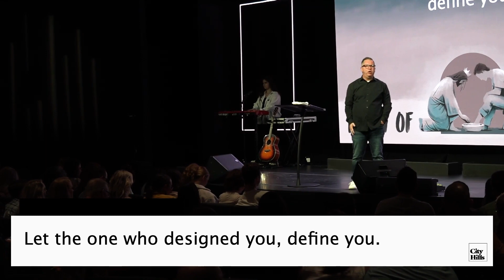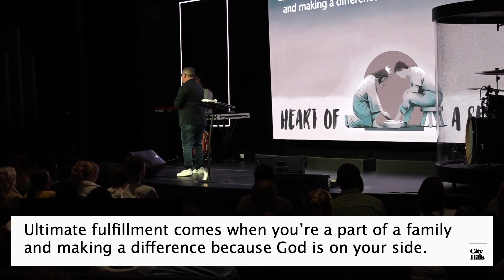Heart of a Servant | Week 3 | Pastor Mitch Rose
In the third week of our series, "Heart of a Servant," Pastor Mitch Rose shared three reasons why many Christians struggle to live a life of true fulfillment and purpose. He pointed out that we often let our unsettled past hold us back, we tend to seek approval from the world instead of God, and try to live out our purpose alone.

Pastor Mitch encourages us to overcome these obstacles by accepting God's grace, focusing on His approval, and being part of a supportive community. By doing so, we can embrace the abundant and meaningful life that God has planned for us.

Highlights:
0:00 - Introduction
4:54 - God’s ultimate plan for you is a life of fulfillment
12:51 - If you don’t have a target–you’ll hit it every time
14:03: We let our past stop us
19:38 - We let the world define us
24:33 - We try to do it all alone
33:19 - Ministering and prayer time